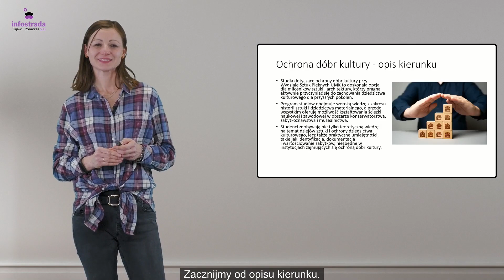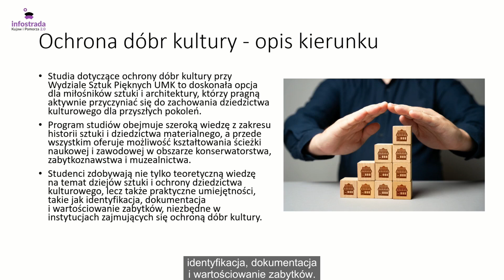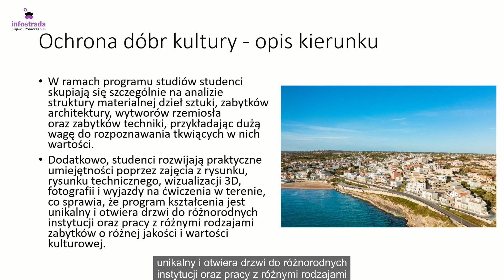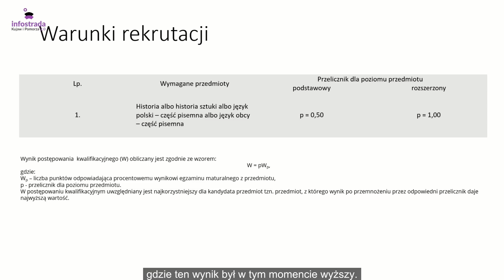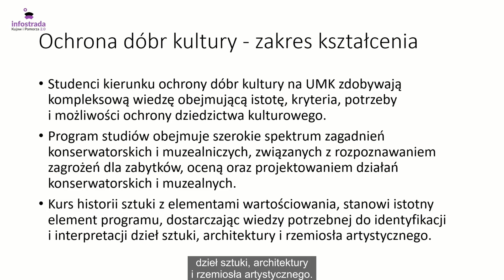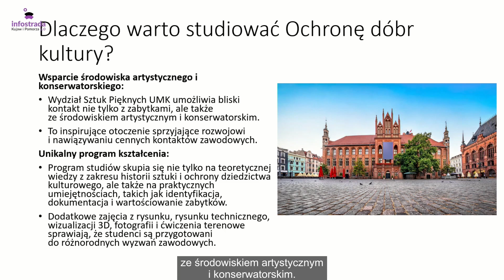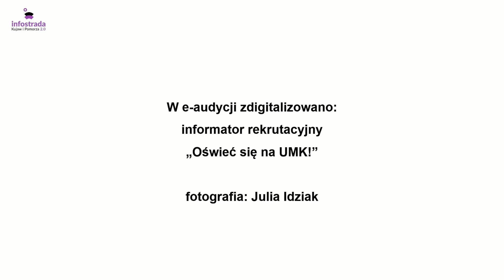Kierunek Ochrona dóbr kultury na Uniwersytecie Mikołaja Kopernika w Toruniu - Co po szkole?